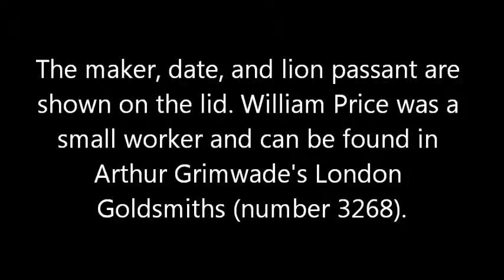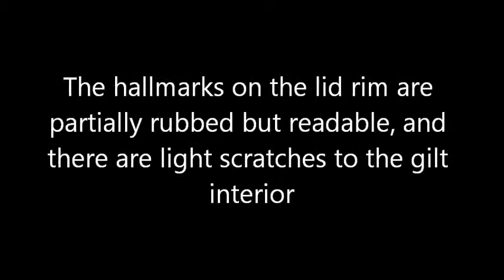Georgian Antique Silver Snuff Boxes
George IV and George III Silver Snuff Boxes, antique silver gifts for special occasions.